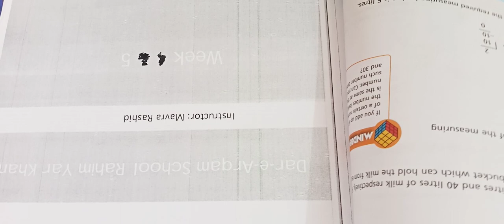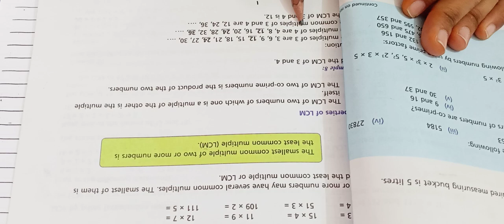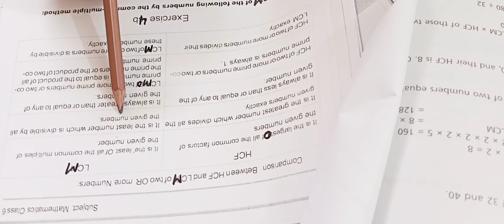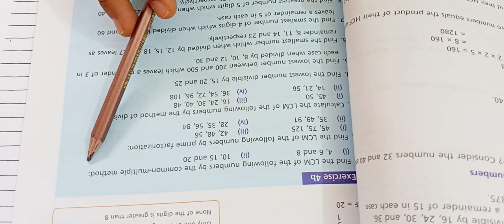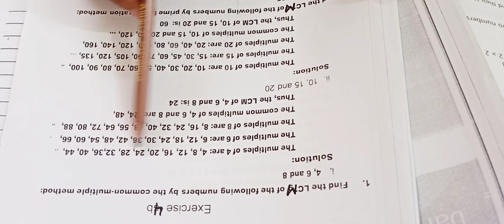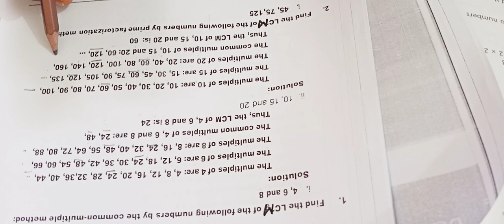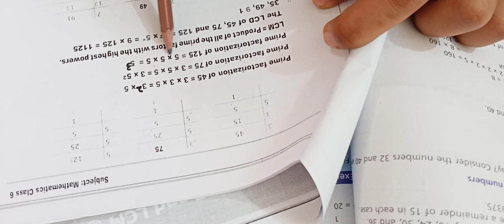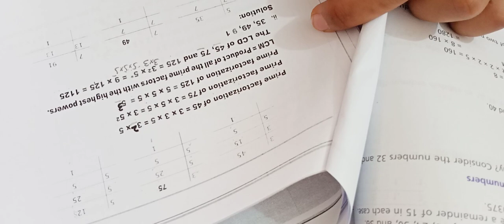6th Math Unit 4 Ex:4B Q:1+2 Lecture 2 Week 5